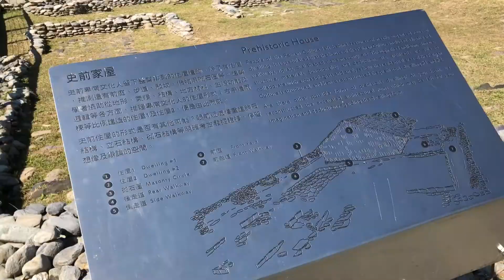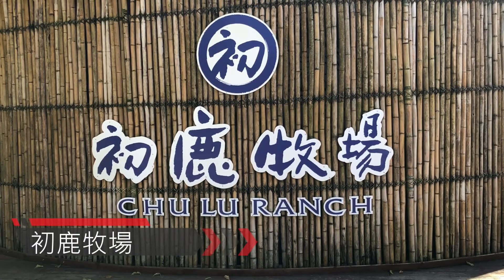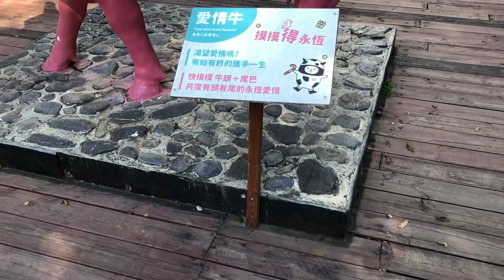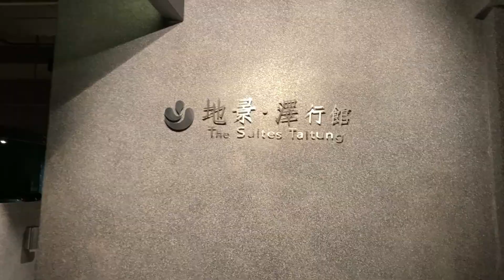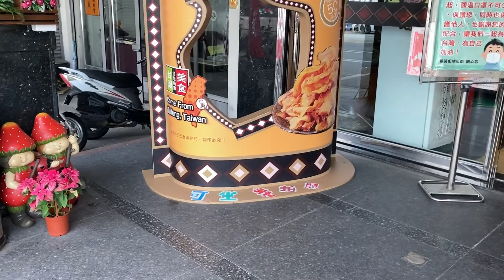台東旅行 ep2 end /東遊季溫泉渡假村、卑南遺址公園、初鹿牧場、三仙台、台東市、地景．澤行館、台東鐵花村、台東夜市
東遊季溫泉渡假村 卑南遺址公園 初鹿牧場 三仙台 地景．澤行館#台東鐵花村#台東夜市

拍攝器材:
iphone SE2
iphone 12

剪輯軟體:
PowerDirector
訊連科技威力導演 365
CyberLink